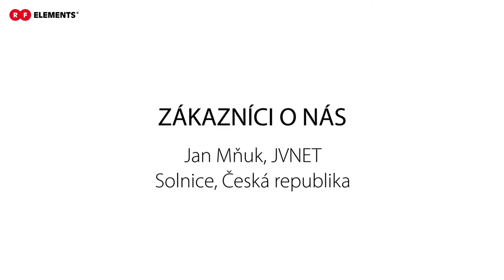RFelements Customer Experience: JVNET (CzechRepublic)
[ENG below] Na akcii Veľká Žranice (i4wifi) sme sa opýtali niekoľkých zákazníkov na ich skúsenosti s produktami RF elements. Jan Mňuk, z firmy JVNET nám povedal o skúsenostiach s RF elements Horn anténami.

Check out RF elements customer experience with Symmetrical Horn antennas from Jan Mnuk, of company JVNET during the event Velka Zranice, organized by i4wifi in Prague, Czech Republic.